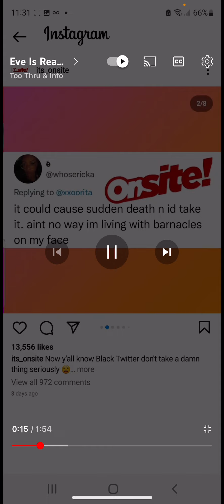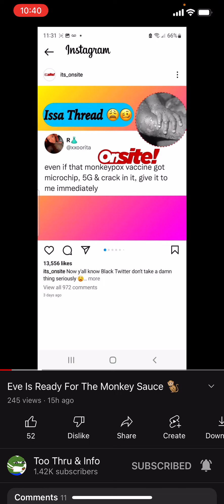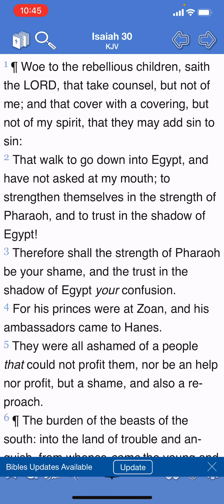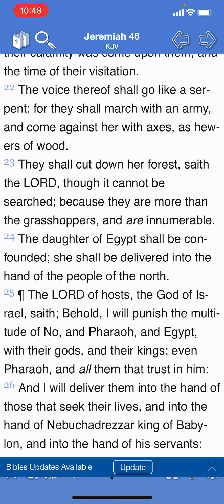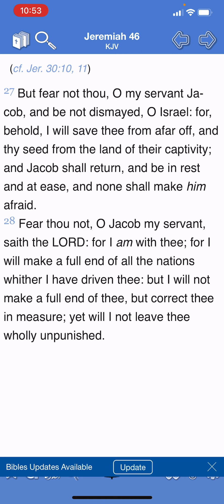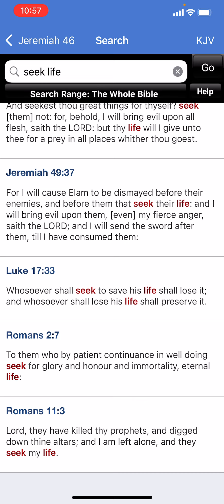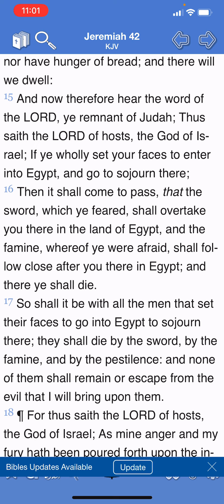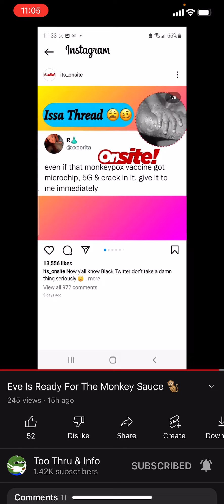Eve already said she want the Egyptian monkey sauce SMH, get ready to be betrayed and forsaken.